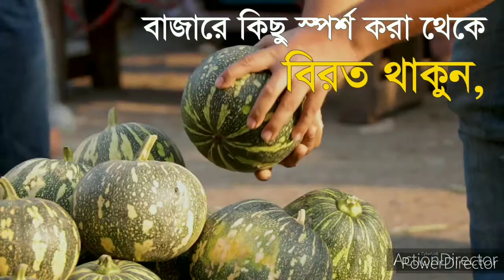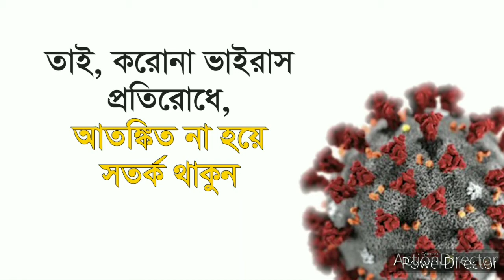করোনা সতর্কতা অবলম্বন করুন,ঘরে থাকুন সুস্থ থাকুন।